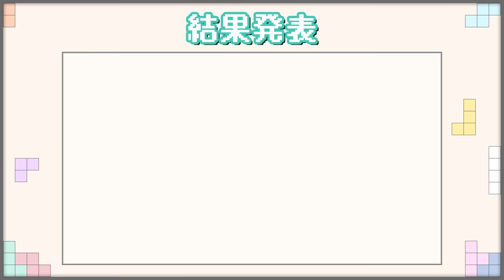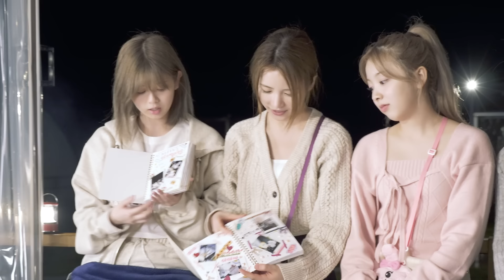[NiziU LOG] NiziU's Healing Glamping Ep4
NiziU's Healing Glamping Ep4